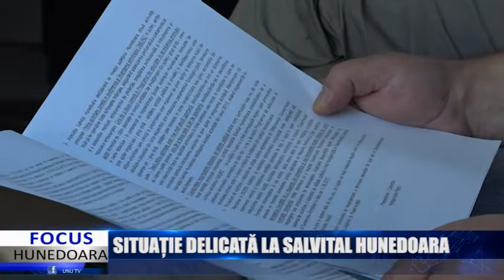SITUAȚIE DELICATĂ LA SALVITAL HUNEDOARA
Legea privind trecerea paramedicilor SMURD la Inspectoratele pentru Situații de Urgență a fost trimisă la reexaminare Camerei Deputaților. Reprezentanții Salvital Hunedoara, asociația care coordonează activitatea SMURD în județ nu contestă acest lucru, fiind chiar de acord cu modificările propuse, însă se tem de faptul că până la intrarea în vigoare a legii va trece o perioadă îndelungată de timp.